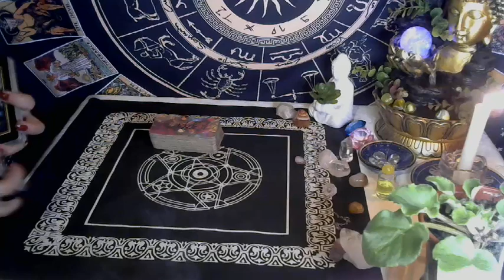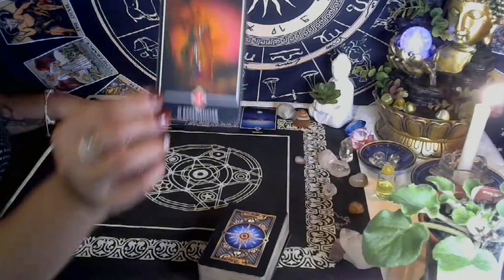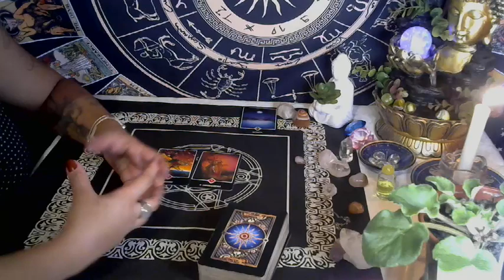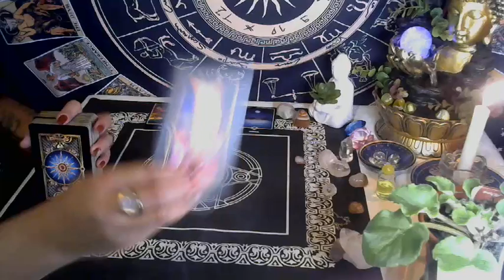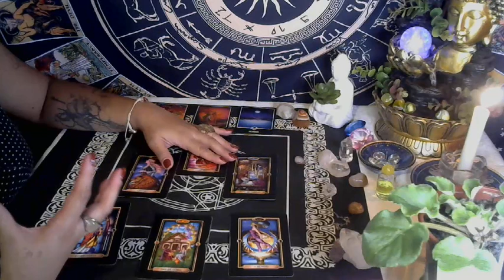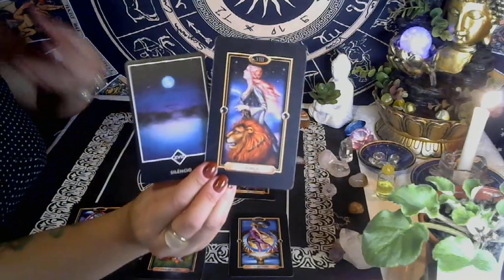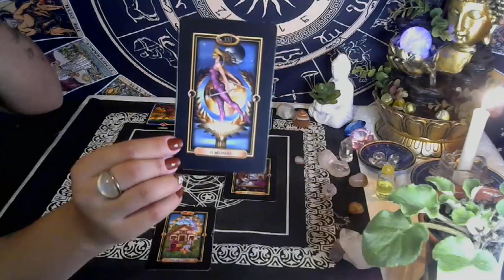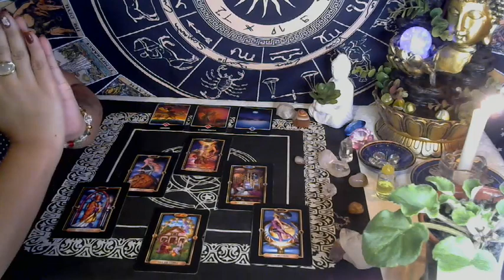♏ ESCORPIÃO ✨ A TRANSFORMAÇÃO DA SUA VIDA É REAL, ACREDITE! 🎊 A REALIZAÇÃO PLENA 🥂🎇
✨Leitura de Tarot para o Signo de Escorpião ♏
Gratidão! 🙏🏾🕊

                       🦋 Gratidão infinita! 🦋